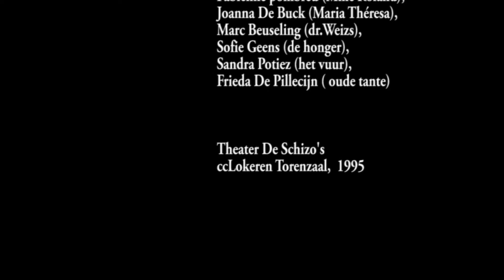blauw bloed birth of a prince regie a pringels de schizo's 1995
Blauw Bloed, tekst en regie Alain Pringels, naar Peter Weiss, met Serge
Delbruyère, Stephan Van Rumst, Filip De poorter, Marc Beuseling, Sophie
Stevens, Anouschka Verlinde, Niki De Sitter, Heildi Van der Jeugt, Eddy
Decaluwé, Joris Schoenmaeckers, Jan Verbeke, Maurice Van Malderen,
Greet Pieters, Fabienne Pombreu, Sofie Geens, Sandra Pottiez, Frieda De
Pillecijn. Theater De Schizo's, 1995.